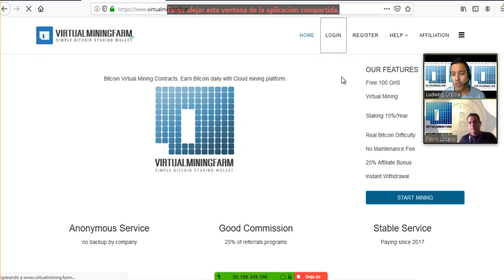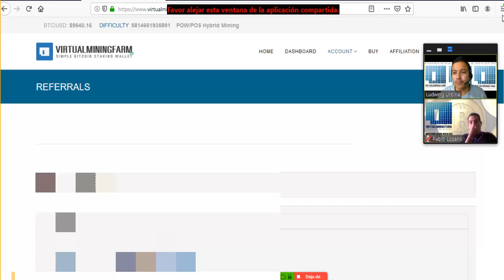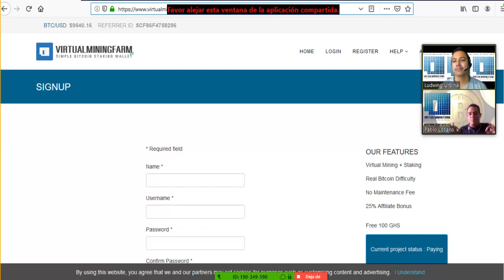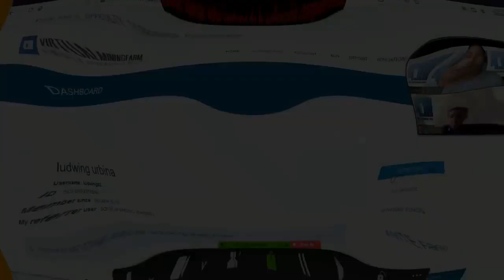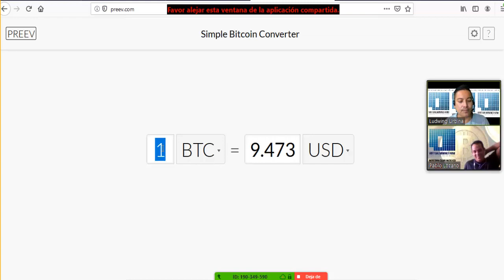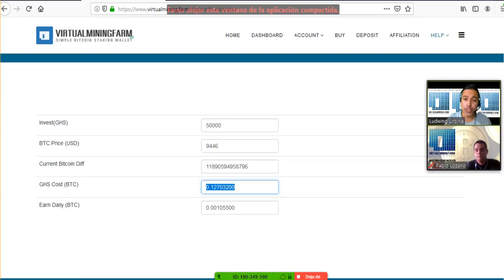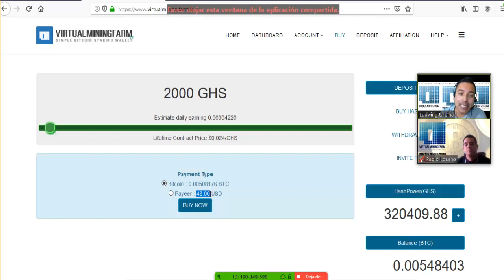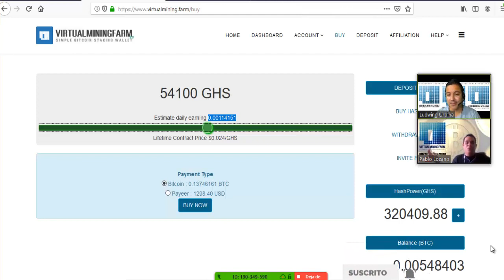🔥🤝VIRTUALMININGFARM 2 0 PRESENTACIÓN Y EXPLICACIÓN DEL NEGOCIO COMO DEBE SER 🤝🔥